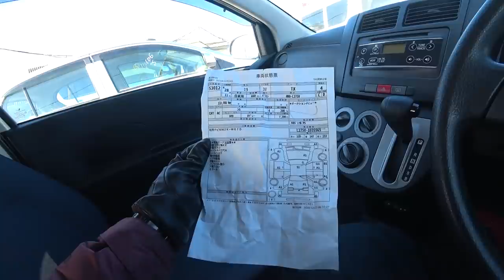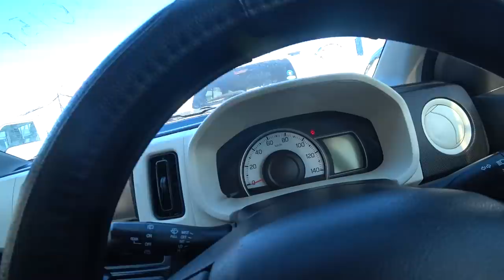АВТОРЫНОК ЗЕЛЕНЫЙ УГОЛ САМЫЕ ДЕШЕВЫЕ АВТОМОБИЛИ АВТО ПО 300 ТЫСЯЧ РУБЛЕЙ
igshid=1lew765efdg89